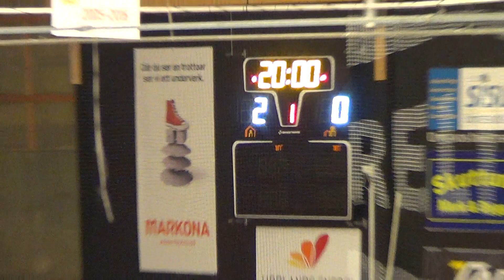Almtuna vs Täby Stockholm Div1 U16 20181009 1 period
Almtuna Täby Icehockey Sweden Trekrönor"U-16#Stockholm